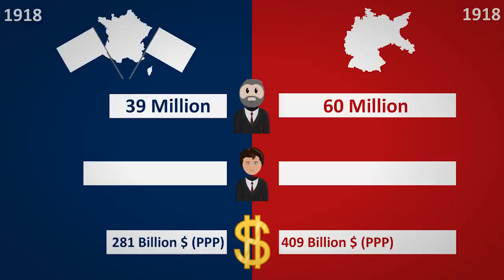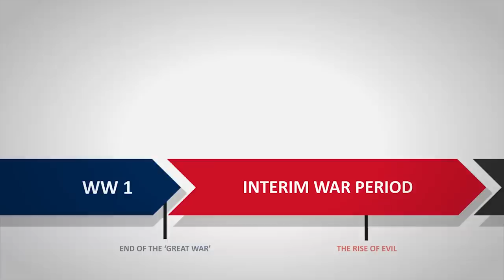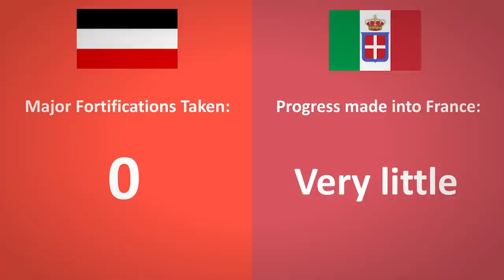The Maginot Line Explained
Today the Maginot Line has become a metaphor for expensive efforts which offer only a false sense of security. How did this happen?